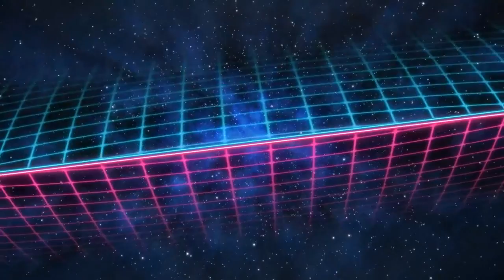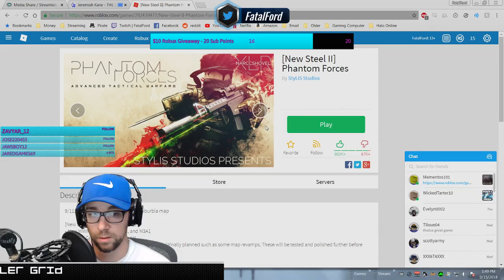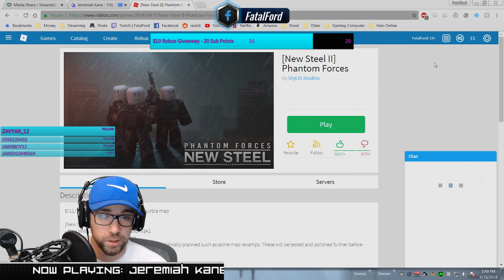09/15/18 - PHANTOM FORCES FTW - !Giveaway !Roblox !Discord